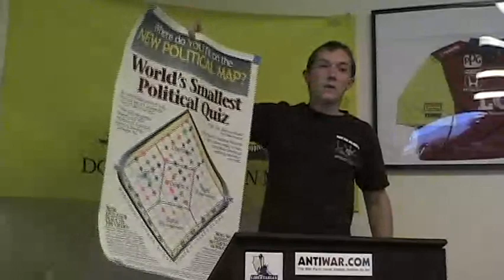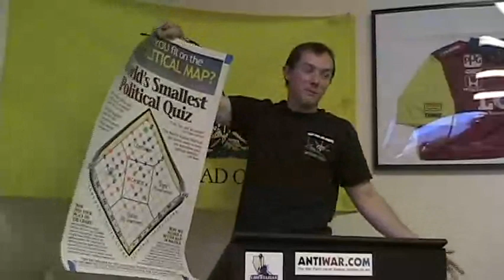Tabling Part 2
Riley O'Neill shares his experience using the World's Smallest Political Quiz and the Nolan Chart for political outreach in Riverside, CA.

Riley O'Neill is a small business owner and lifelong resident in Riverside, Ca. Since 2004 he has been a moderator for the largest Libertarian Discussion group on myspace.com which at the time of writing has over 18,000 members. While in high school (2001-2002) he founded and operated an unofficial school website which served as a fairly uncensored student community site . He has had four radio/podcast interviews, one with Big Sauce Radio in 2007, One with Congressional Coast to Coast in 2007, and two with Voice of Radical Dissent in 2010. In 2010 he has worked to create a growing chapter of the Riverside County Libertarian Party by changing to monthly meetings and doing tabling prior to the meetings to look for new members.